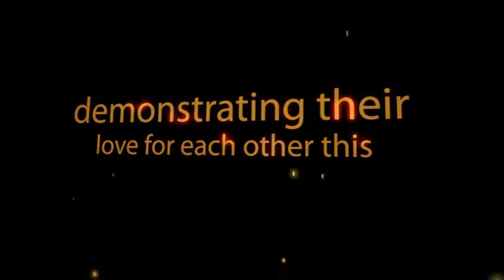Jobs In The Western Australia - Osborne Park WA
Jobs in Perth and WA for jobseekers. Search Mining jobs, Oil &amp; Gas, Construction, Retail, Banking and Medical jobs. Post own job ads free resume downloads.

5/163 Main St,
Osborne Park,
WA 6017